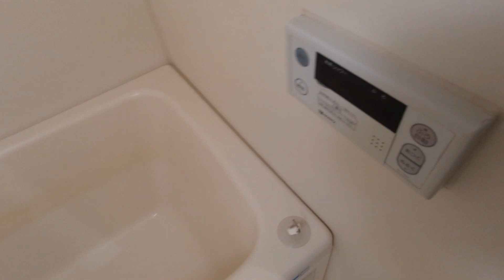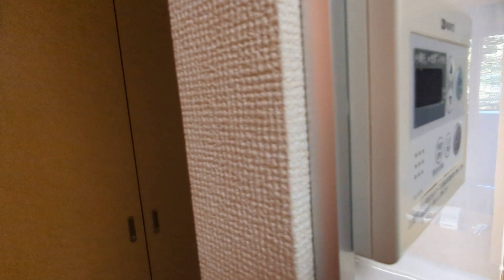エコーヒルズ神代205号室 2LDK 京王線国領駅 閑静な住宅街 ファミリーオススメ！敷金礼金0円・フリーレント1ヶ月分でお得！！【東京 賃貸 内見動画 不動産 室内動画 お部屋探し ルームツアー】